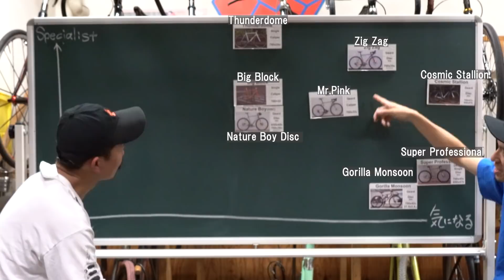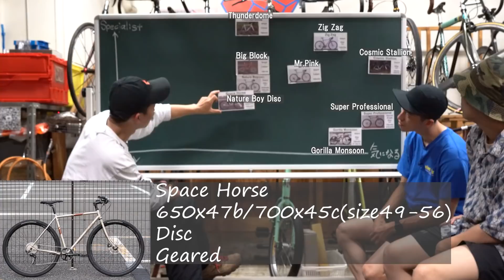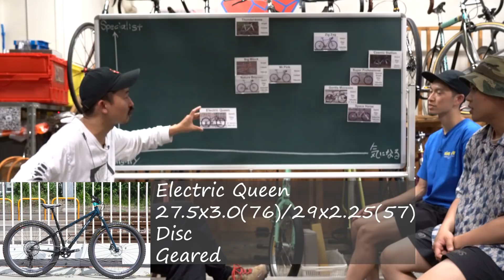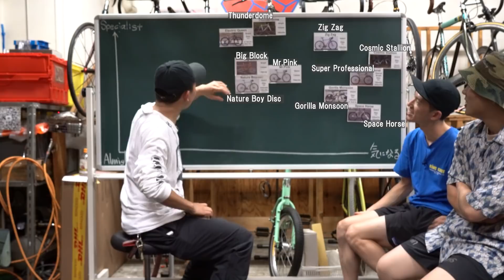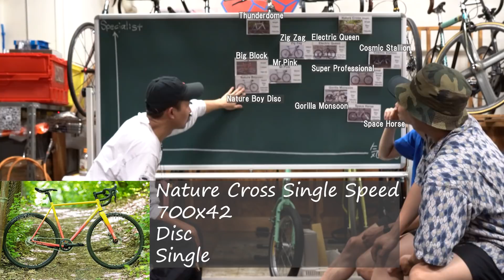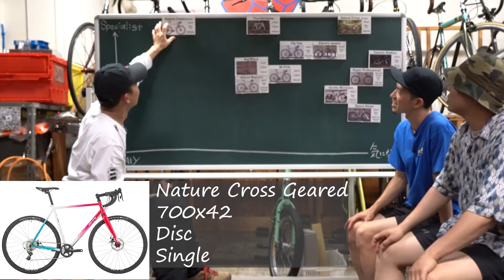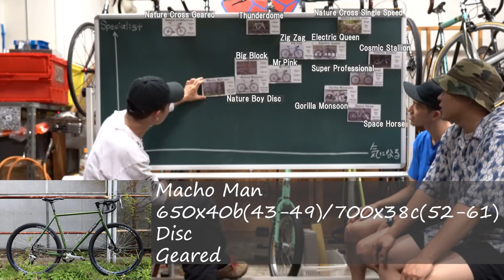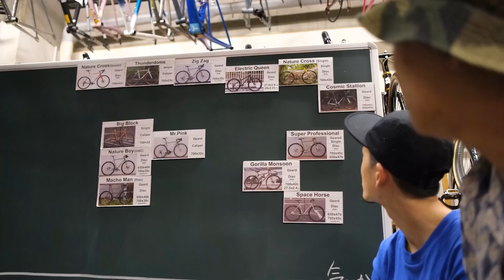Create a All-City chart!!(3/3)-モデルごとの特徴が分かるAll-City チャート作りに挑戦-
高い汎用性というよりは、何かに特化した尖ったモデルが多いように感じるAll-City!!

そんな中でも汎用性高く楽しめるバイクがあるのも面白い。それぞれどんな強味があるのか？

あなたはどのモデルが気になりますか？

この動画は3本立てのpart3/3
【TIME STAMP】
00:00 intro
00:46 Space Horse
04:41 Electric Queen
09:09 Nature Cross Single Speed
12:59 Nature Cross Geared
14:32 Macho Man
17:05 ending